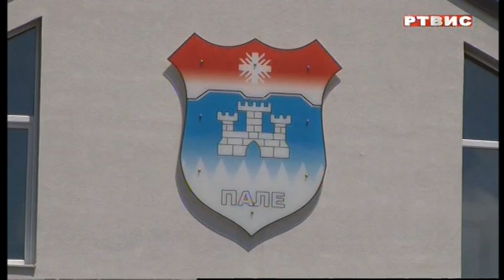"Puls grada", RTVIS, 12.09.2023.